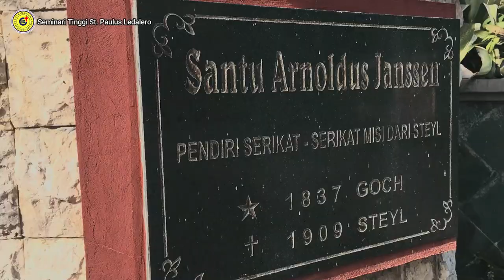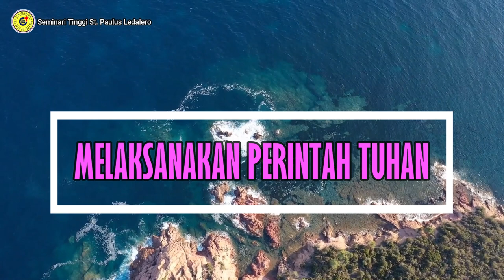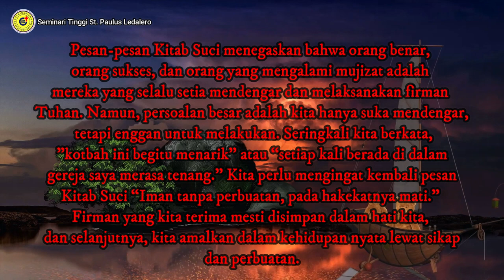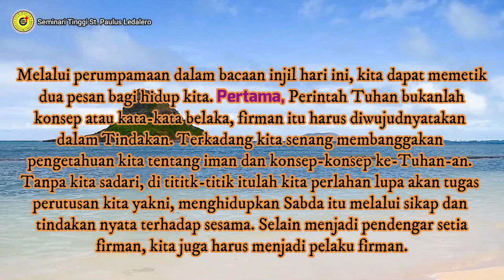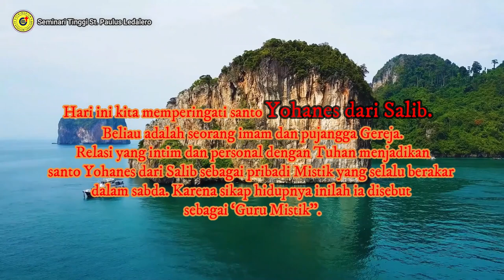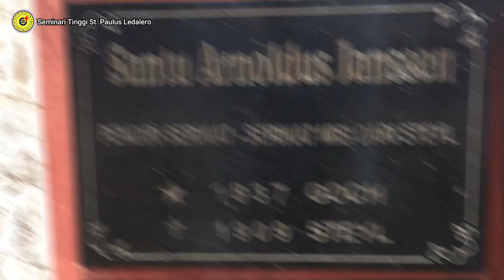MELAKSANAKAN PERINTAH TUHAN - (Selasa, 14 Desember 2021) Renungan Harian Frater Ledalero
Renungan: Fr. Gius Wotan SVD